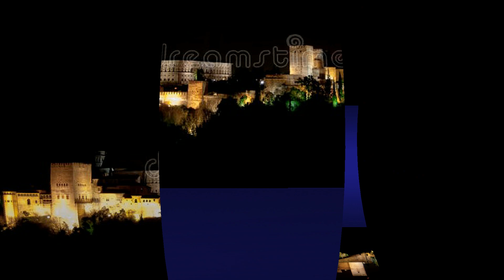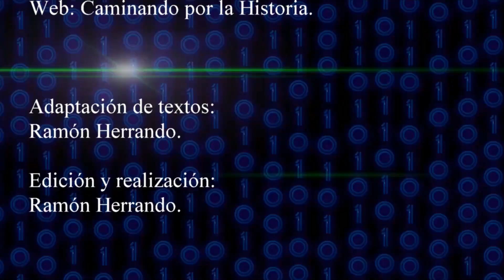Descubriendo la Historia 29 Leyendas de la Alhambra